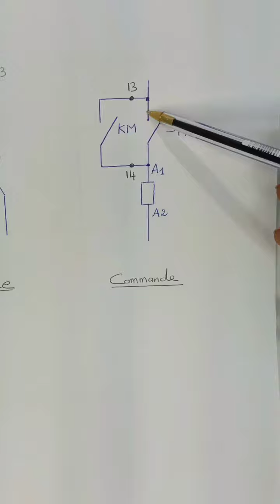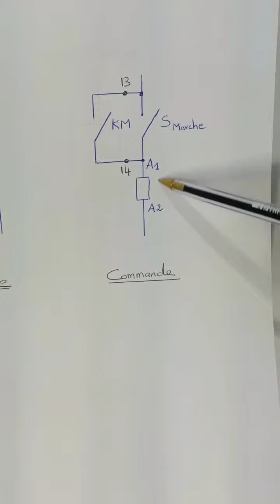le contacteur, circuit de commande et circuit de puissance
connaître de quoi il s'agit le contacteur dans un circuit électrique, et comment l'installer